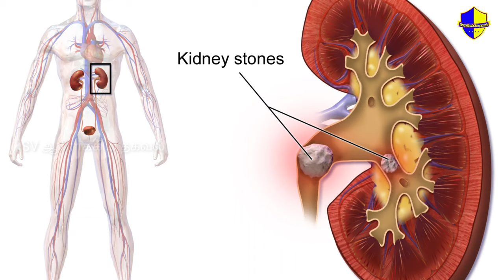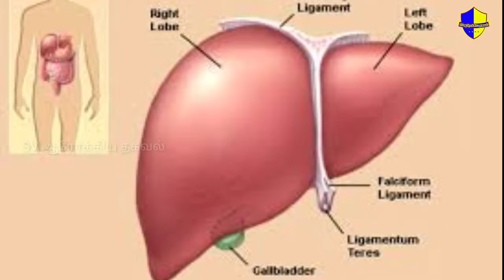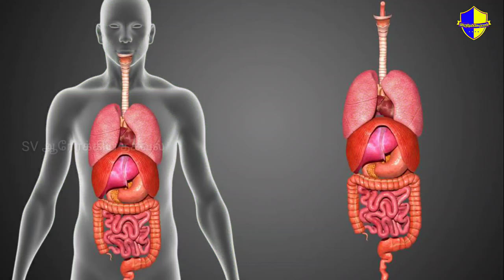வெள்ளரிக்காய் பயன்கள்/ வெள்ளரிக்காயின் 10 நன்மைகள்.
10 Health  Benefits Of  Cucumber /வெள்ளரிக்காய்  பயன்கள்/ வெள்ளரிக்காயின் 10 நன்மைகள்

Vedio Time:
10)மலச்சிக்கல் பிரச்சனை -1.05
9)வைரஸ் பிரச்சனை -1.18
8)சிறுநீரக  பிரச்சனை-1.33
7)கண் பார்வை  குறைபாடு -1.50
6)கல்லிரல் பலம் அதிகரிக்க -2.05
5)உடல் எடை குறைய -2.20
4)மாதவிடாய் பிரச்சனை-2.35
3)வாய் துர்நாற்றம் போக்க -2.53
2)மூளை பலம் அதிகரிக்க-3.05
1) சரும ஆரோக்கியம் -3.14

Cucumber benefits in tamil
வெள்ளரிக்காய் பயன்கள்
வெள்ளரிக்காய் நன்மைகள்
வெள்ளரிக்காய் மருத்துவ நன்மைகள்
வெள்ளரிக்காய் மருத்துவ குணங்கள்
Cucumber use in tamil

வணக்கம் :
            சகோதர , சகோதரிகளே,

உங்கள்  அனைவரையும்  SV ஆரோக்கிய  தகவல்  youtube channel  மூலம்  சந்திப்பதில்  மிக்க  மகிழ்ச்சி,

நமது  youtube சேனல் :

          உடல்  ஆரோக்கியம்

வீடியோ  பிடித்து  இருந்தால் வீடியோ  வை  Share, like, commet  பண்ணுங்க .

நன்றி!!